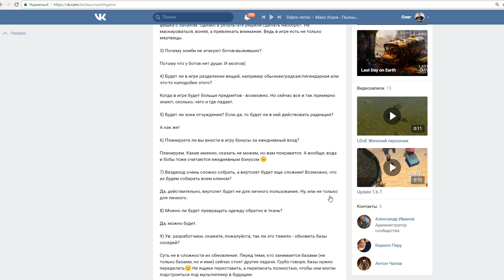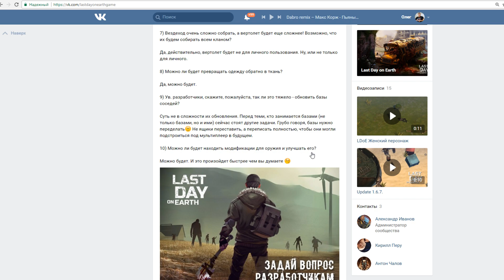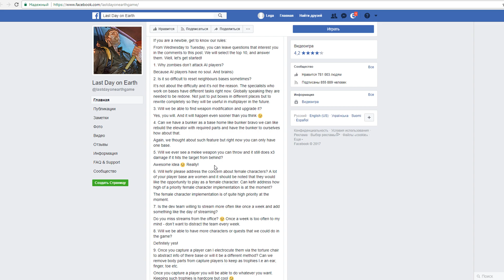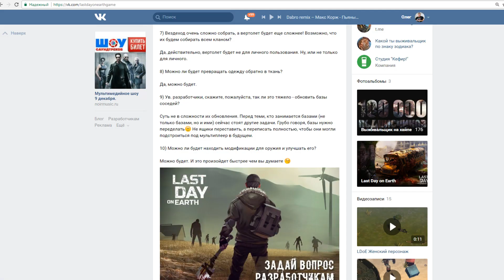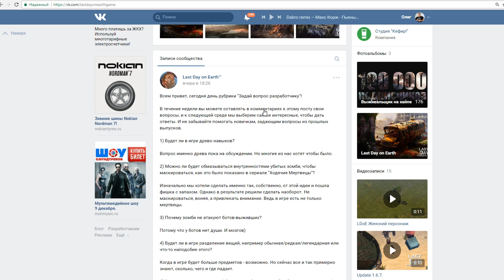Last Day On Earth Survival - СОБРАТЬ ВЕРТОЛЕТ ВСЕМ КЛАНОМ!! СВОЙ СЕКРЕТНЫЙ БУНКЕР В ОНЛАЙНЕ!!